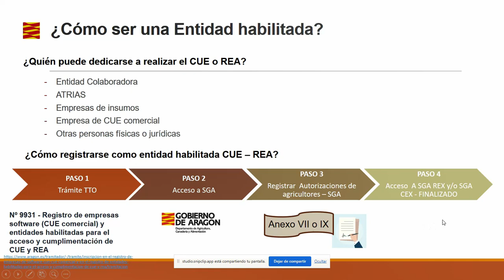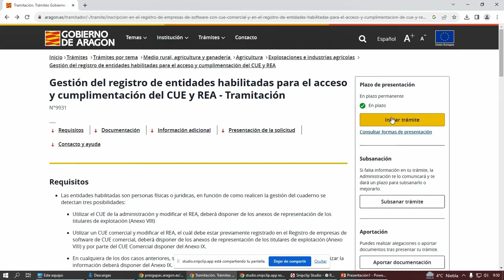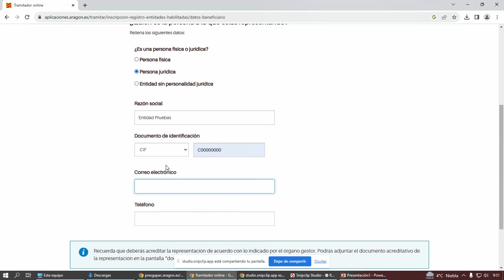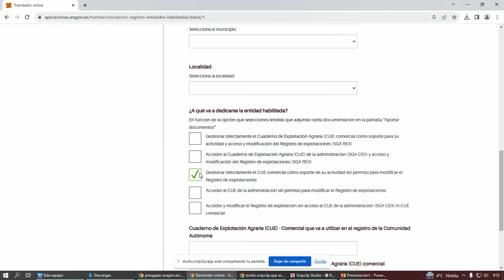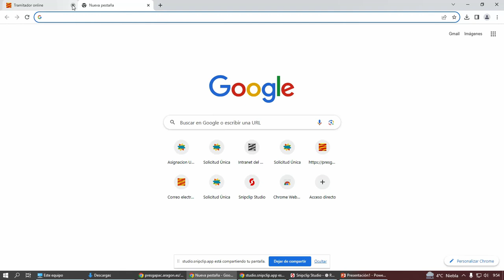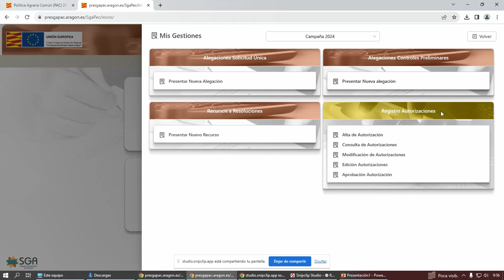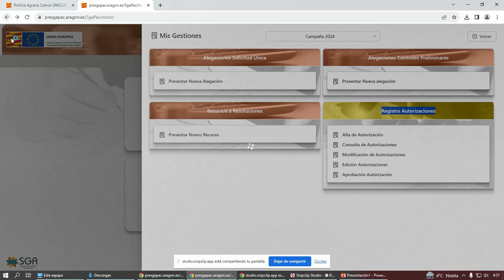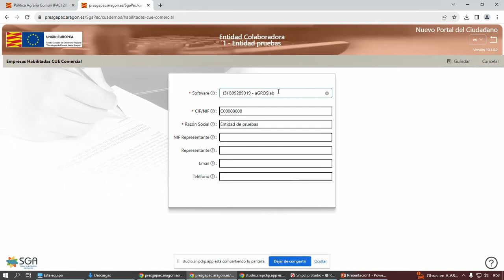Accesos y Autorizaciones de entidades habilitadas para REA y CUE del Gobierno de Aragón